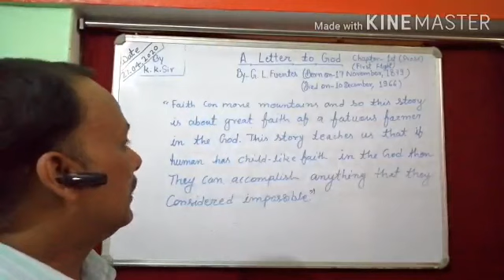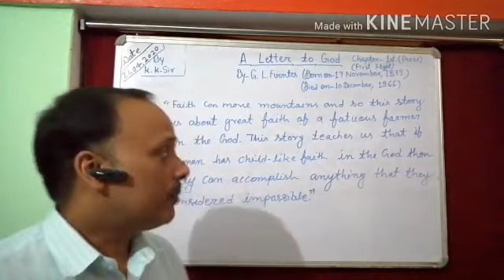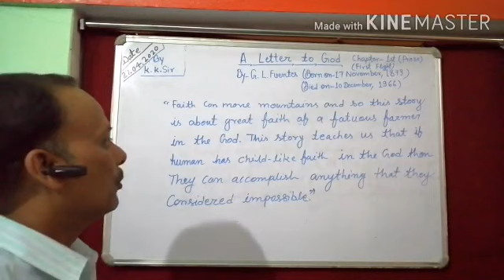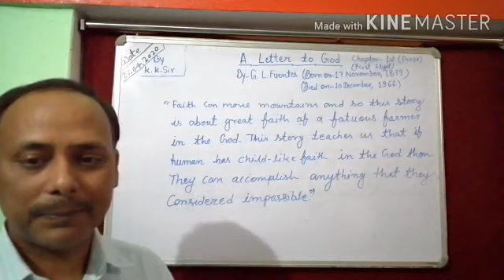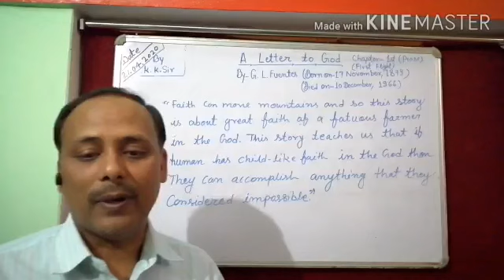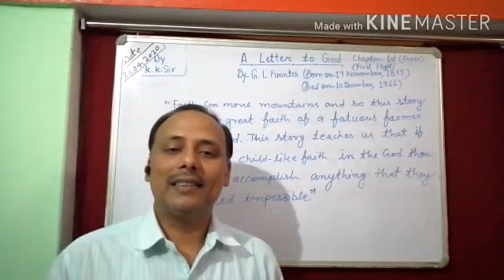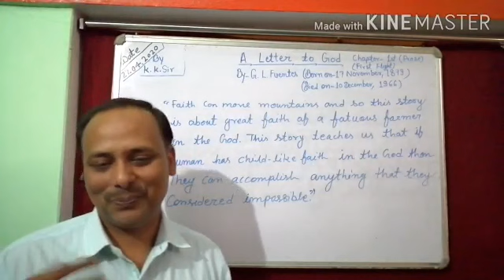A Letter To God... Summary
About  the writer , Summary Of The Story A Letter To God By G.L.Fuentes...